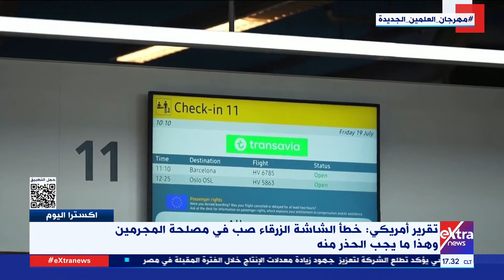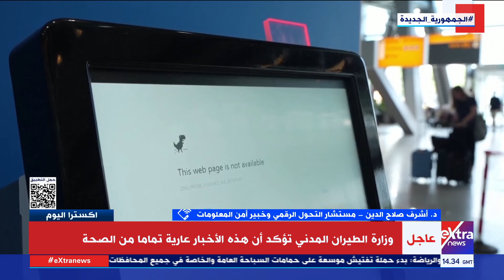كيف صب خطأ الشاشة الزرقاء في مصلحة المجرمين؟.. د.أشرف صلاح الدين خبير أمن المعلومات يرد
كيف صب خطأ الشاشة الزرقاء في مصلحة المجرمين؟.. د.أشرف صلاح الدين مستشار التحول الرقمي وخبير أمن المعلومات يرد

22 يوليو 2024